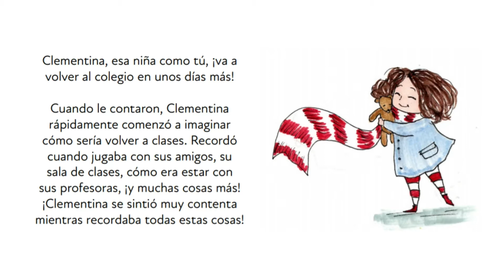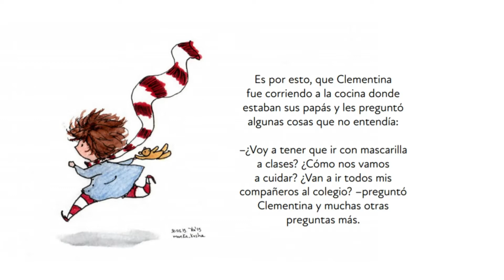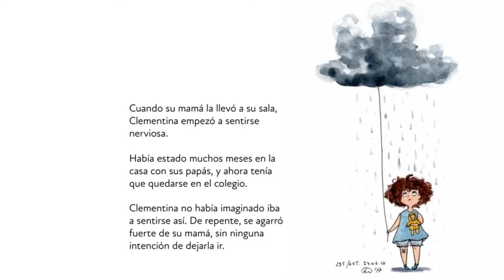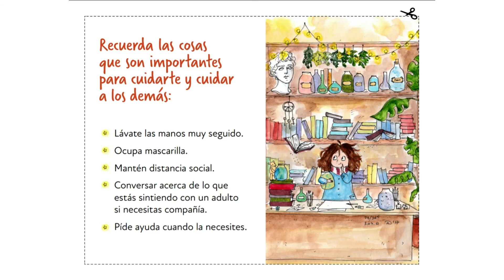Cuento "Clementina vuelve al colegio"